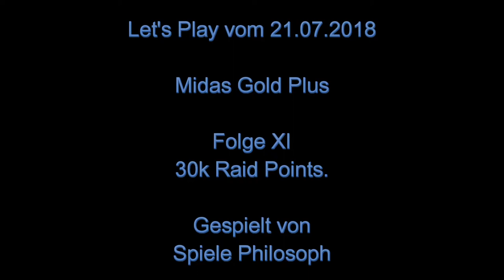Let's Play von Midas Gold Plus - Folge XI - 30k Raid Points.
Mit dem Erreichen von 30k Raid Points habe ich nun auch die letzte Errungenschaft in Midas Gold Plus abgeschlossen. Laut Steam ist das Spiel bei mir über 5600 Stunden gelaufen, die meiste Zeit davon allerdings im Hintergrund. Meine 1. Folge zum Spiel war vor über 1,5 Jahren am 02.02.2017. Im Durchschnitt lief das Spiel damit um die 10h jeden Tag.